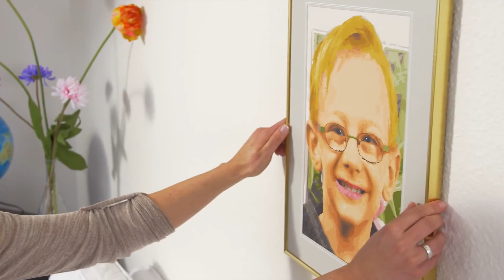Male deinen Liebling in Farbe - Schipper Malen nach Zahlen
Die Umwandlung des Fotos in eine Malvorlage in der Art von "Malen nach Zahlen" wird von NORIS-SPIELE Georg Reulein GmbH & Co. KG, Bereich SCHIPPER Arts & Crafts, Werkstraße 1, 90765 Fürth, Germany, gemacht. Alle Kosten sind im Kaufpreis erhalten, wenn das Foto innerhalb von 12 Monaten nach Kaufdatum zur Bearbeitung eingeschickt wurde. Geeignet sich alle Porträtfotos in farbig oder schwarzweiß. Das System "Male deinen Liebling" beschränkt sich auf die Darstellung eines Gesichts oder auf den Kopf eines Tieres. Der Hobbymaler schickt sein Foto direkt an den Hersteller. Die Malvorlage wird nach ca. 3 Wochen mit dem Originalfoto zurückgeschickt.